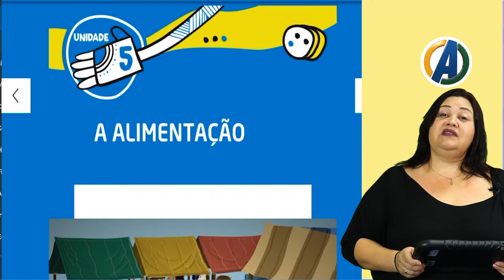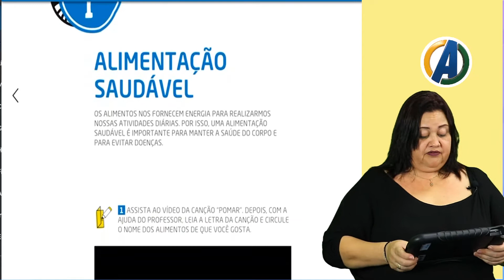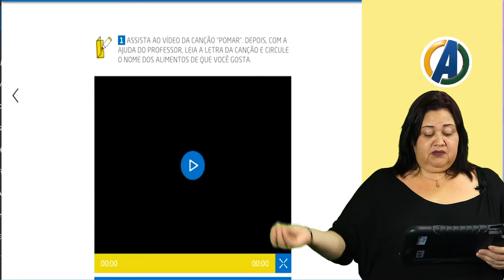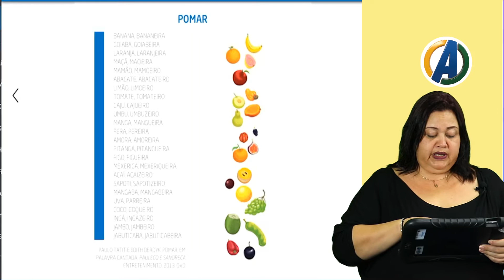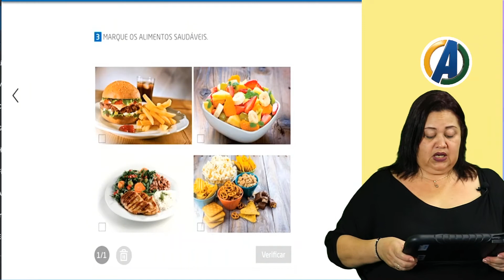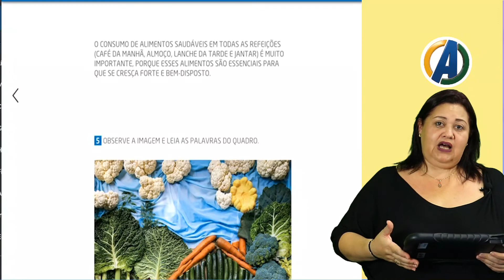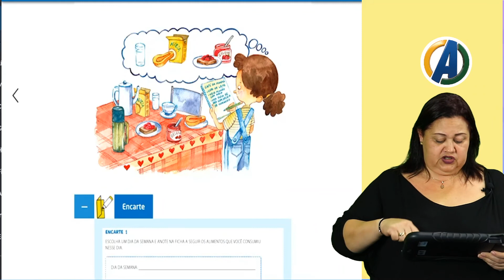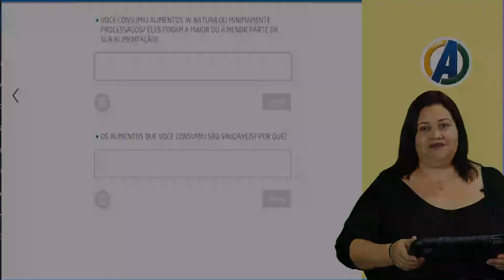1 ° ANO - DISCIPLINAS INTEGRADAS - ALIMENTAÇÃO SAUDAVEL - PROF° VALQUIRIA